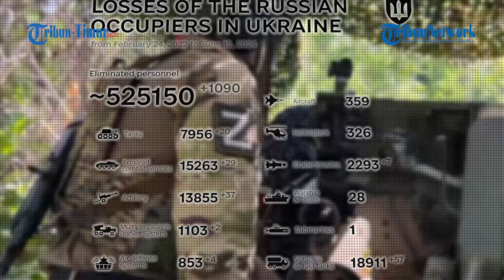Militer Rusia Tembakkan Rentetan Rudal ke Posisi Angkatan Bersenjata Ukraina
TRIBUN-TIMUR.COM - Awak howitzer D-30 122 mm menghancurkan benteng Angkatan Bersenjata Ukraina dengan personel di arah Donetsk.

Rekamannya diunggah di akun Telegram @mod_russia pada Sabtu (15/6/2024).

Prajurit kelompok pasukan “Selatan” melaksanakan tugas dari posisi menembak tertutup.

Penembakan dilakukan dengan amunisi fragmentasi berdaya ledak tinggi.

Rentetan serangan rudal tanpa jeda diluncurkan ke arah pasukan Kyiv.

Insiden penyerangan ini disebut-sebut menambah daftar panjang kerugian Angkatan Bersenjata Ukraina.

Editor Video: Muhamad Asrul
Naskah: Memet Fani Gunawan
Narator: Memet Fani Gunawan

(TRIBUN-TIMUR.COM)